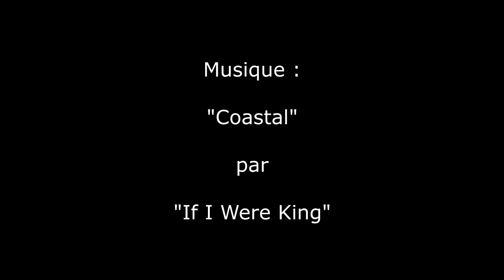Techniques de peinture. Réponses à vos questions, en forêt.